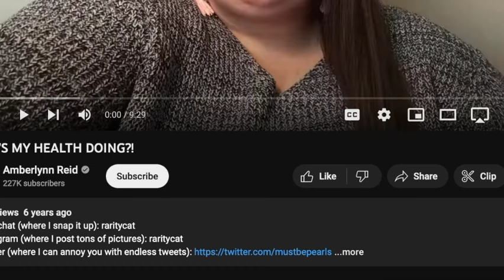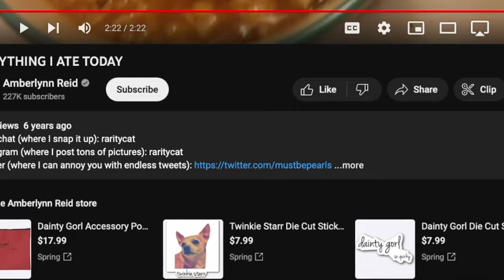AMBERLYNN DRINKS HOTDOG WATER!!! BIG CHERRY #81